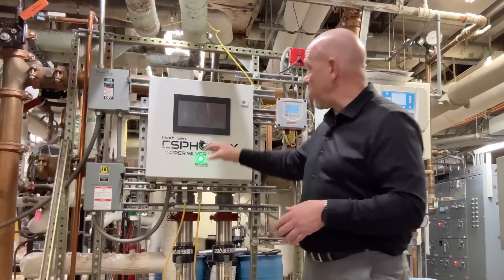Legionella Mastery 2026 for Water Treatment Business Growth - Apply to Register Today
Legionella Compliance Mastery begins with the CSIPhoenix® Water Treatment Mastery sessions in 2026. Created for water management and facility management professionals committed to excellence and growth.

You’ll explore next-generation Copper-Silver Ionisation (CSI) systems, discover how to integrate them into new or existing potable water treatment networks, and learn how this technology delivers measurable results in both performance and compliance.

Whether you manage facilities or deliver water treatment services, these sessions will help you:
✅ Grow your Water Management Business
✅ Reduce Legionella liabilities for your clients
✅ Achieve exponential growth through innovation and a trusted 🇨🇦 Made in Canadian (EST 2002) Copper-Silver Ionisation partnership

📅 Applications to register are now open.
📍 Join the next generation of water safety and business growth leaders.